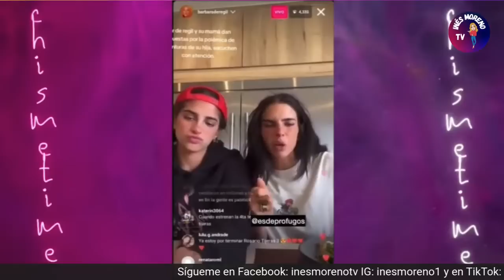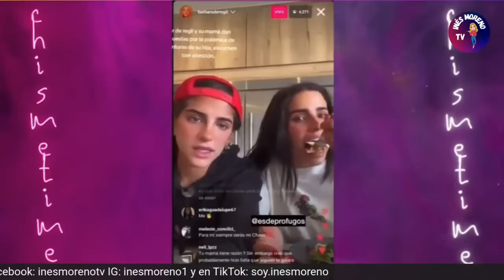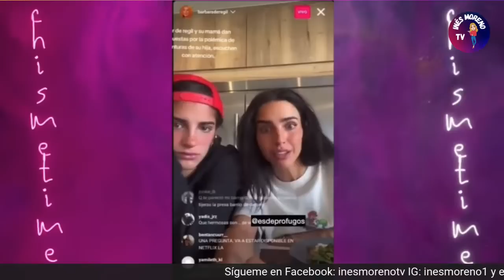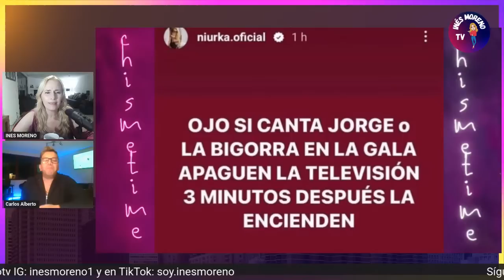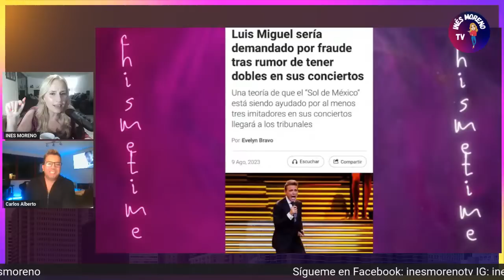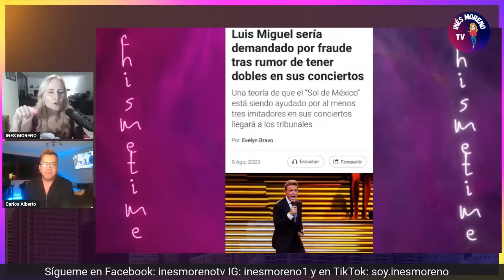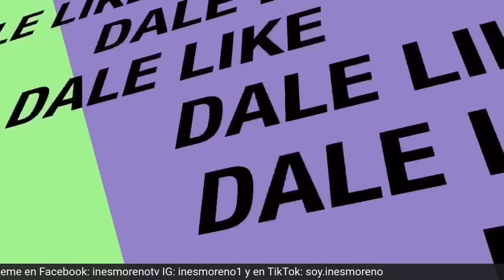ANDRADE PATADAS DE AHOGADO | TRAICION A ANA BARBARA